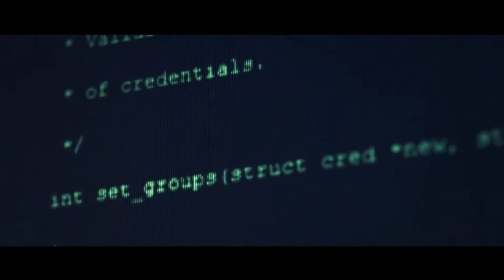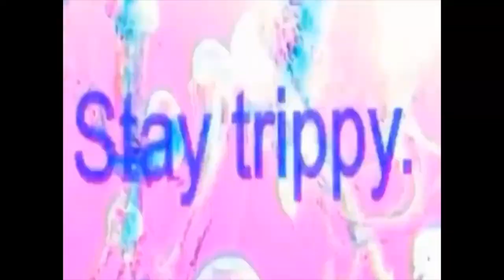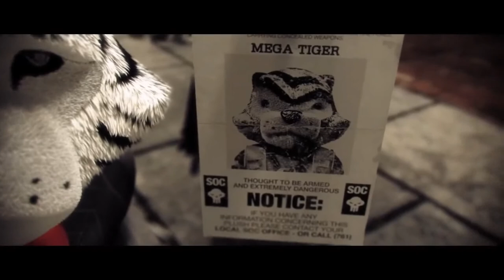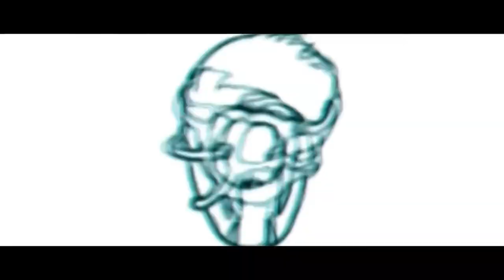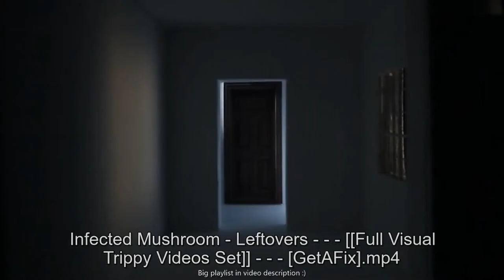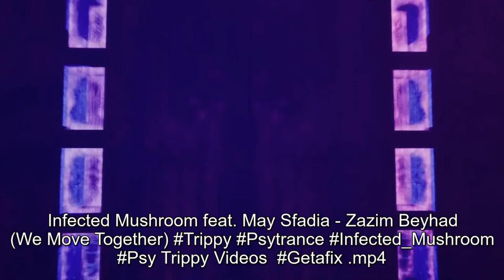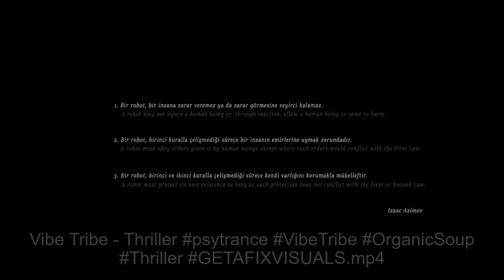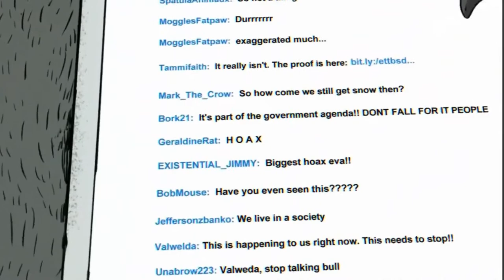Psytrance with Visuals - Astrix, Infected Mushroom, Vini Vici, BLiSS